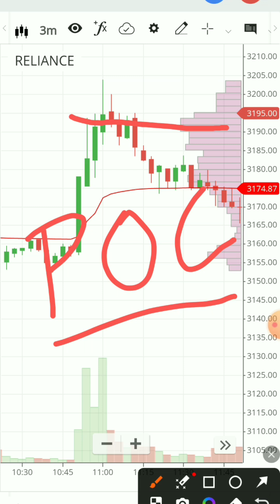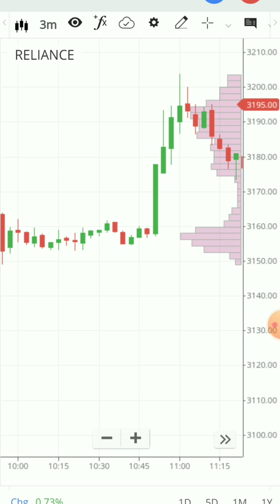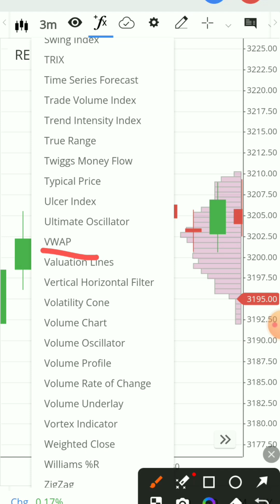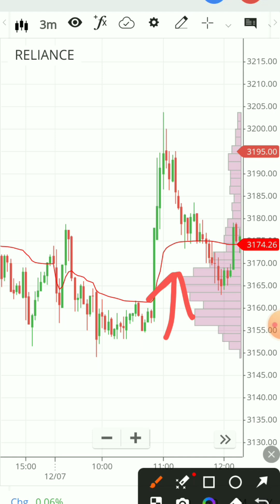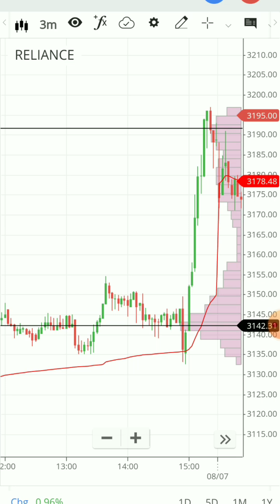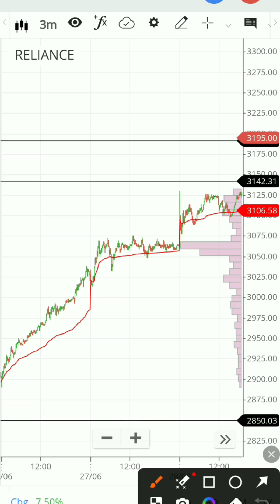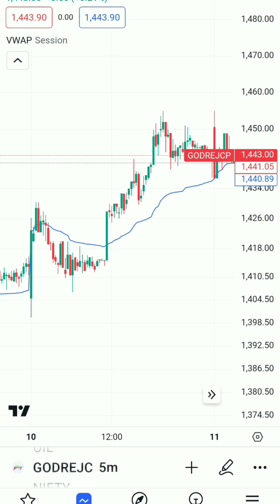एक्यूरेट वॉल्यूम प्रोफाइल मालामाल स्ट्रेटेजी|Volume Profile & VWAP Strategy For Winning Trades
नीचे दिए गये ईमेल और व्हाट्सप्प नंबर से इन्क्वारी भेज सकते हैँ

email for course details